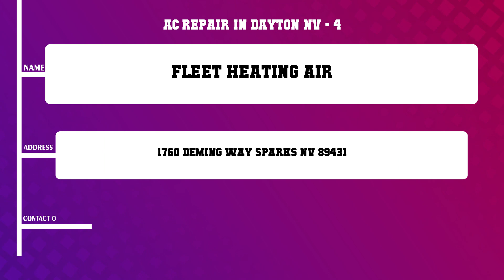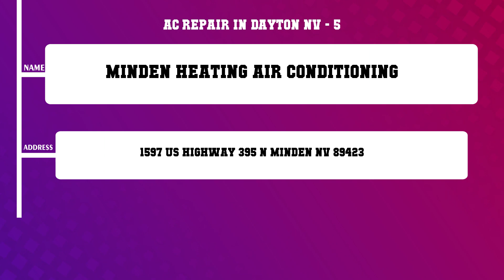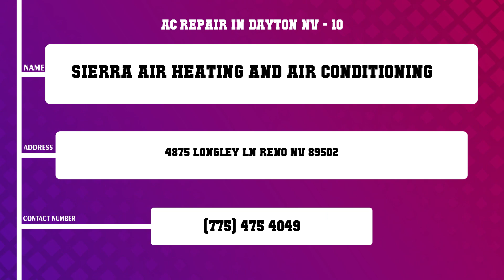Top 10 Ac Repair in Dayton, NV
Top 10 Ac Repair in Dayton, Most popular Ac Repair in Dayton, NV, What are 10 best Ac Repair in Dayton City?

List of Business/Service Listed in this Video related to Ac Repair:
Trusted AC Repair
Elite Air System
Coastal Aire Sheet Metal
Fleet Heating Air
Minden Heating Air Conditioning
Beach Sons Mechanical Inc
Champion Industrial Contractors
Dukes Plumbing Heating Air
Sierra Air
Sierra Air Heating And Air Conditioning

Content of this Video:
10 Most Famous Ac Repair in Dayton NV
Best 10 Ac Repair located near Dayton
Dayton Top Business related to Ac Repair